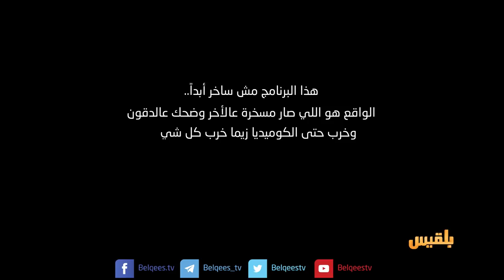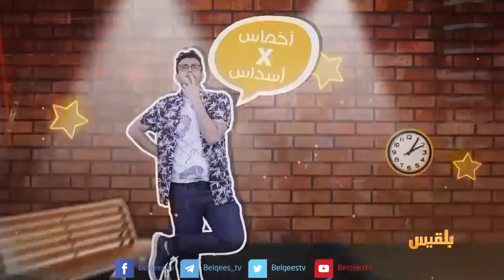الحصار استثمار واستحمار | ولانخس الموسم الخامس مع كرم باحشوان